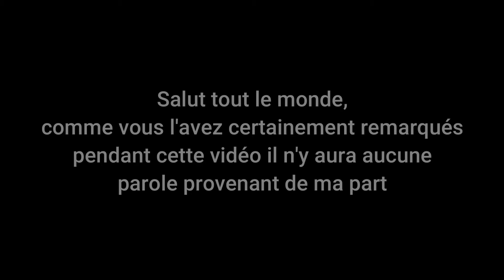Je prépare 2 Intros (à vous de choisir)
J'espère que cette petite vidéo vous plaira car bientot sortira une nouvelle série, je sais que ca fait depuis longtemps que je vous dit cela mais dans moins de 2 semaines elle sortira (série sur un gros serv minecraft) et de ce qui est pour le rp sur farming ca avance petit à petit car je ne penser pas au debut que ca allez prendre autant de temps donc pour cette série je vous ne promet rien car juste de créé la map me prend beaucoup de temps (je n'ai meme pas encore fini)

Bon visionnage à tous Luzgart